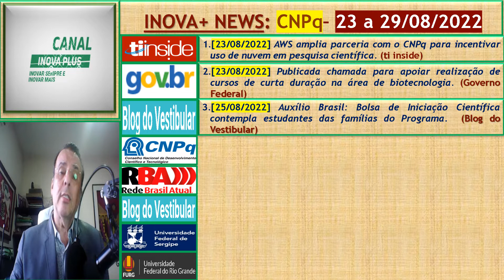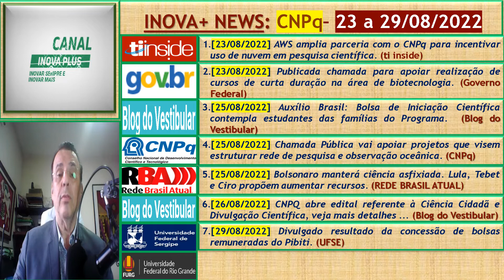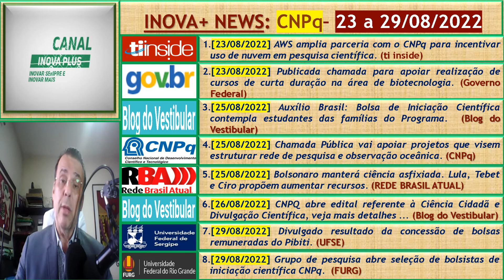INOVA+ NEWS: CNPq– 23 a 29/08/2022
Os links para o acesso ao conteúdo integral das notícias divulgadas estão abaixo na descrição.
Em breve, lançaremos o nosso no site...
Faça a sua crítica e sugestões que entender importantes!